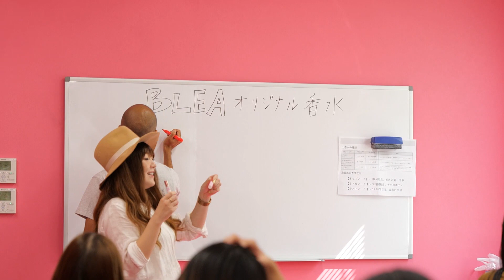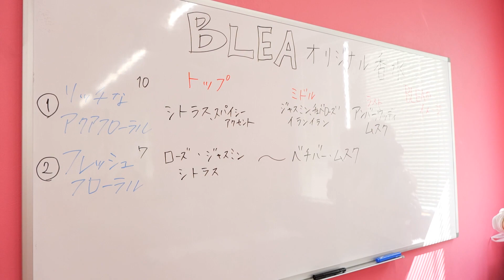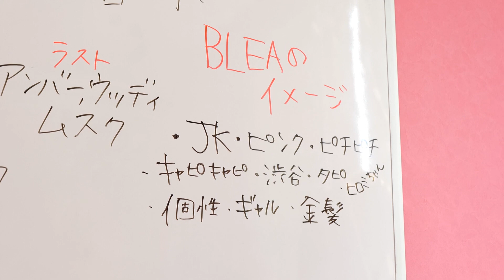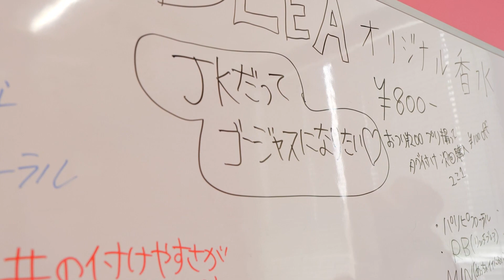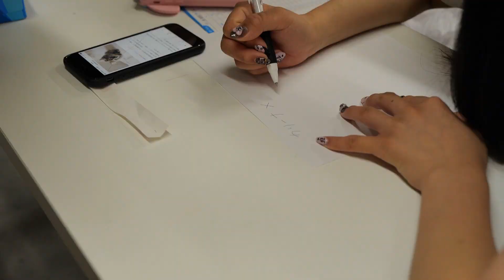BLEAオリジナル香水 -授業風景-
2020年2月14日～2月21日まで、SHIBUYA109 地下1階 IMADA MARKETにてBLEAオリジナル香水が発売されます！
2月22日からはBLEAオリジナルブラド”FAMYB”で通販でも買えるよ♡
■FAMYB